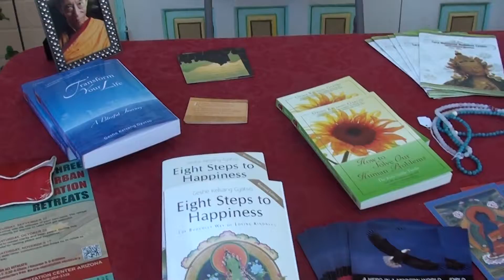FTWd OCT 1 2012 002